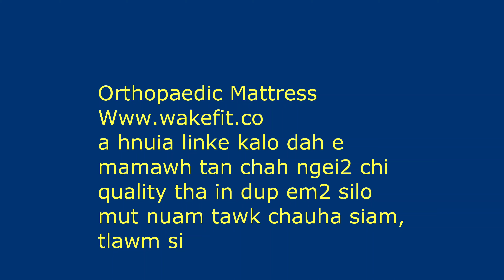Orthopaedic Mattress Unboxing in Mizo/ atangin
He metrress hi karin aiin a tha a, leive ngei2 ru mamawh kha chuan, aizawl ah free home delivery anti bawk, cash on delivery thei bawk, thil tha ani